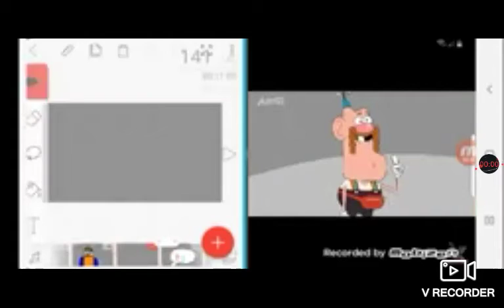peppa pig like a PUPPY EYES!?